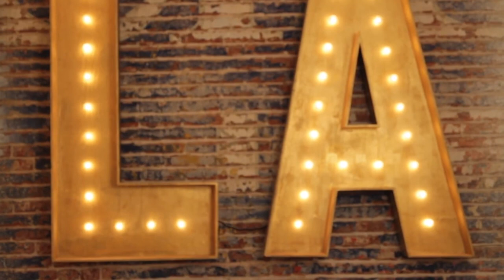Let's Try This Again - Part 2 | Shawn Mandoli | 11:00AM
Prayer will align us with God's will and we will see amazing things happen in our walk of faith.

TO GIVE: Text "Hopeland" to 77977 or click the link on our page banner (top right).